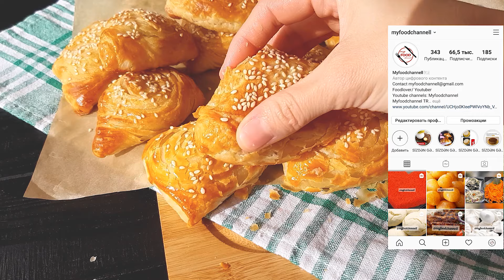Kartoflu Samsa Resepti. Ucuz, cox dadlı, asan qelyanaltı resepti.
Samsa Resepti. Kartoflu Samsa Hazırlanması.
Stəkan ölçüsü 200 ml.
Ərzaqlar
Xəmiri üçün
1,5 st. ilıq su
1 paket qabartma tozu
1 çay qaşığı duz
3,5 st. un
İçlik üçün
0,5 kq. kartof
1 ədəd orta boy soğan
Duz, istiot, sarıkök.
Xəmiri yağlamaq üçün
100 qr. kərə yağı
Üzəri üçün
1 ədəd yumurta sarısı
istəyə görə küncüt, çörəkotu.